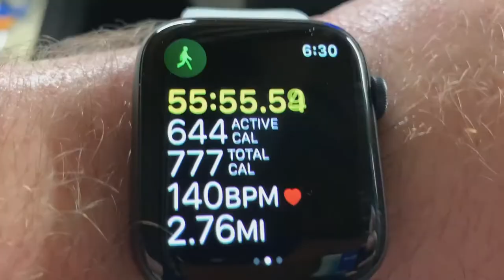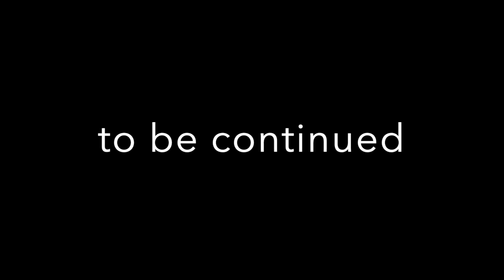Austin Weight Loss Journey Episode 1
Austin has struggled with maintaining a healthy weight for most of his life.  In this episode, presented by Goff WorldWide Media Productions, Austin talks about his past and the challenges he has faced throughout his life.